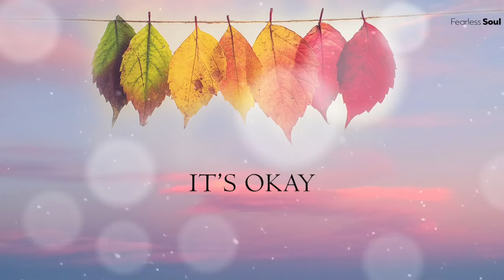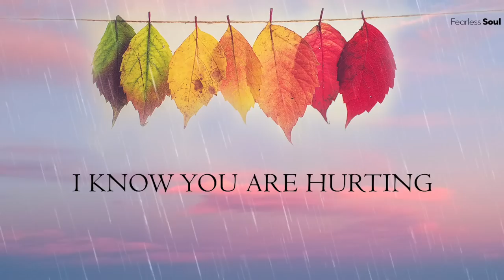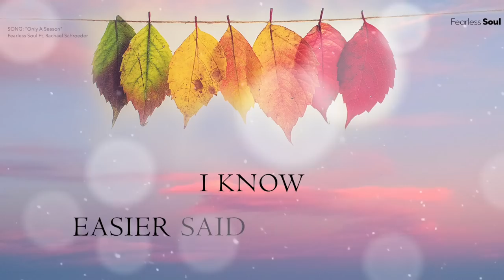This Song Will Help You Through Your Worst Days (Official Lyric Video - Only A Season)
A bad day isn’t a bad life
It’s okay you’re doing just fine
When you feel like fighting the world and nothing’s going right
Remind yourself it’ll be alright

One day you will look back and see how much you’ve grown
How far you have traveled through each and every storm
This is only a season, it won’t rain forever
It’s only a moment, in time it’ll get better

I know you are hurting but better days will come
This is only a season